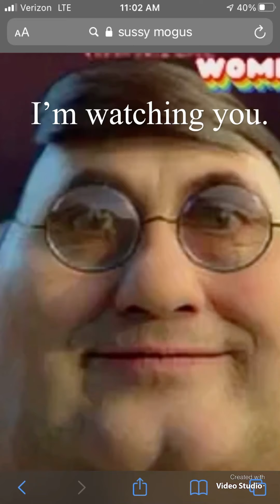IceCreamMan finds a bottle.